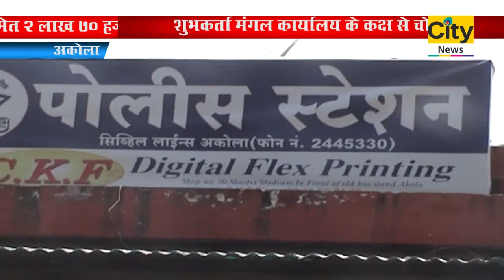विवाह समारोह में चोरो का उत्पात - सिटी न्यूज,अकोला ...